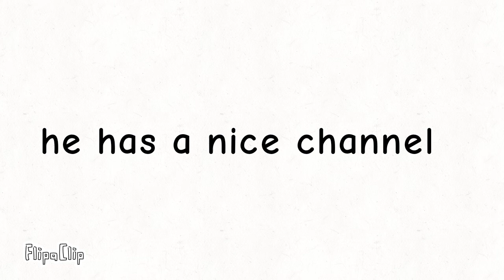Good dream vs bad dream